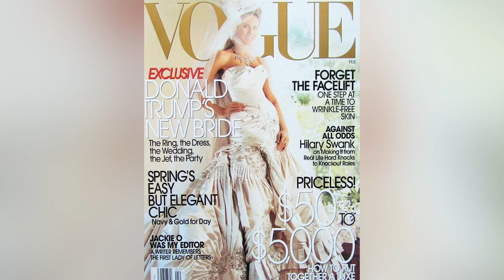The Transformation Of Melania Trump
Prior to Donald Trump’s tumultuous presidency, not much was known about his third wife, former model Melania Trump. Having been born in the town of Sevnica, in Yugoslavia, Melania came to embody a flashy version of the American dream: she had a successful career, a big house, and a very rich husband.

But the former first lady hasn’t always lived a life of unbridled luxury, and the perception of her as a reluctant participant in her husband’s ambitions isn’t entirely accurate. From her days as a young model in Yugoslavia to her life now outside of the White House, this is the transformation of Melania Trump.

Early childhood | 0:00
Child model | 1:12
Meeting Donald Trump | 2:29
Marriage discussions | 3:34
Her forever home | 4:40
Always loved fashion | 5:51
Marrying Donald Trump | 7:16
Becoming a mom | 8:43
Jewelry collection launch | 9:58
The fight for first lady | 11:24
Becoming the first lady | 12:55
That controversial jacket | 14:27
Leaving first lady duties behind | 15:48
Life after the White House | 17:05